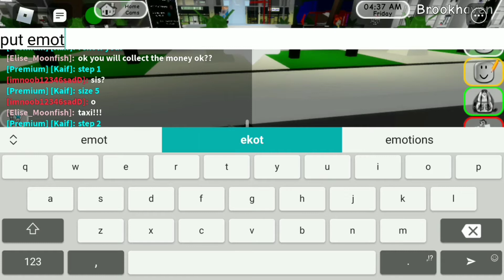Roblox how to fly in brookhaven